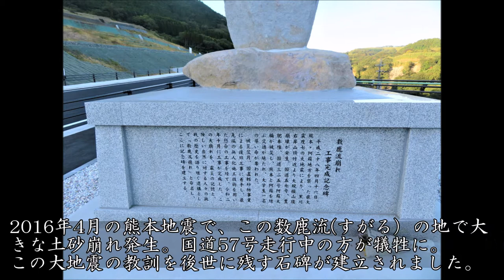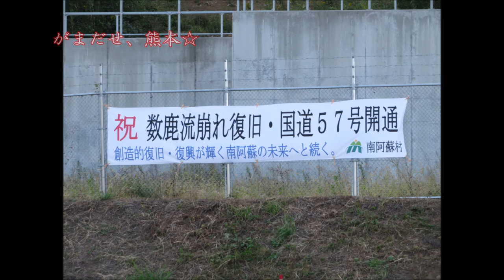【熊本】阿蘇大橋の現在2020年10月15日～数鹿流崩れの教訓～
2016年4月の熊本地震で、阿蘇大橋は崩落。
数鹿流（すかる）地区では大規模な土砂崩れも発生。
犠牲者も発生。

4年半後の2020年10月3日、国道57号は復旧。
「数鹿流崩れ」として、熊本地震の記録と記憶が阿蘇大橋のあった地に刻まれています。

新しい阿蘇大橋は、2021年3月に開通予定。
工事関係者のみなさま、ありがとうございます。

がまだせ、熊本！

◎南阿蘇村を応援！南阿蘇村のショップ（楽天）はこちら→